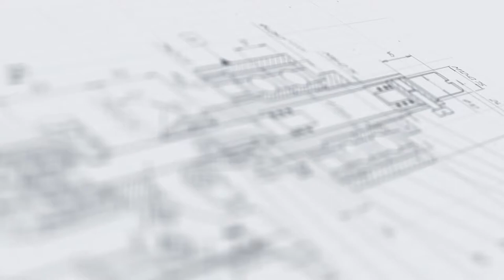Роликовый транспортер (рольганг) угловой серии ТЛ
В данном видео показана работа роликового углового транспортера серии ТЛ

Описание:

Универсальный приводной роликовый конвейер применяется в качестве дополнительного оснащения линейных машин розлива, укупорки и этикетирования. Установка представляет собой сдвоенный рольганг, в котором секции расположены перпендикулярно друг другу. Данная конструкция позволяет автоматически изменять направление движения груза. В месте стыка секций установлена специальная гладкая пластина, благодаря которой изделие выполняет плавный поворот. Скорость вращения группы роликов синхронизируется со скоростью движения груза по роли, обеспечивая оптимальный режим функционирования.

Применение поворотного рольганга позволяет выстраивать компактные конвейерные трассы в соответствии с конфигурацией помещения. Установка укомплектована двумя моторами-редукторами мощностью по 0,25 кВт. Транспортер имеет устойчивую конструкцию и простую систему управления. Для изготовления используются нержавеющая сталь AISI304, пластмасса и другие высококачественные материалы.

С более подробным описанием данного оборудования Вы можете ознакомиться на нашем сайте по ссылке

Характеристики:

Отрасль: Комплексное оснащение фармацевтического производства
Пищевое производство, Химия;
Высота транспортера, мм: 600±50;
Ширина, мм: 430;
Длина, м, не менее: 11;
Масса, кг, не менее: 1500.